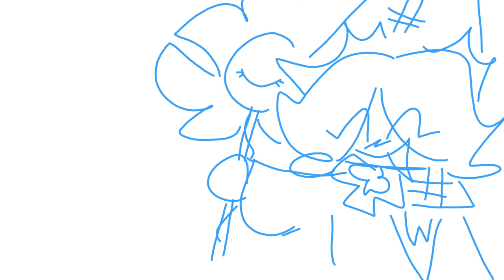it's a good day to take a walk (cookie run kingdom)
FORGOT THE ORIGINAL

testing mooltik moreee